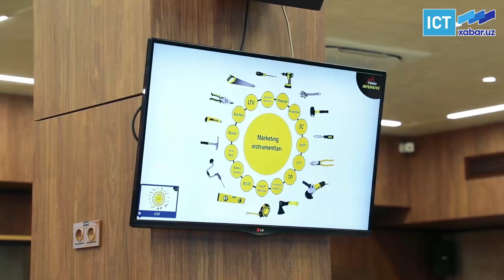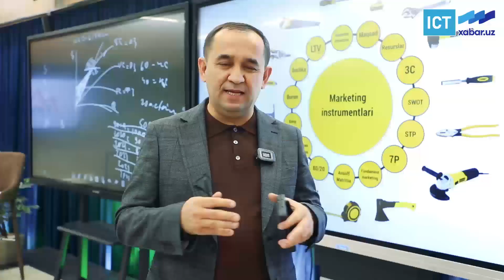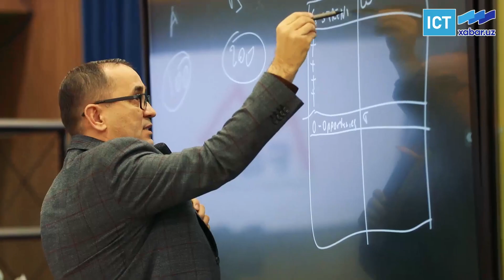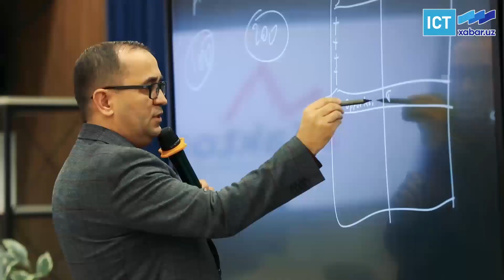АКТ соҳасида стратегик маркетингдан тортиб стрессни енгишгача...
Бугун, 21 февраль куни «Радиоалоқа, радиоэшиттириш ва телевидение
маркази» ДУК раҳбар-ходимлари малакасини ошириш учун 5 кунлик ўқув семинари бошланди. «Ахборот-коммуникация технологияларининг рақамли иқтисодиёт ривожлантиришдаги ўрни» мавзуига бағишланган ўқув машғулотларида «РРТМ» ДУКнинг вилоятлардаги таркибий бўлинмалари раҳбарлари иштирок этишмоқда.
Семинар очилишида Ўзбекистон Республикаси ахборот технологияларива коммуникацияларни ривожлантириш вазири ўринбосари Жамол Махсудов ҳам қатнашиб, бундай амалий машғулотлар раҳбарлар малакасини оширишда ўта муҳимлигини таъкидлаб, иштирокчилардан яна фаол бўлишни сўради.  Шунингдек, «РРТМ» ДУК бош директори Муроджон Собиров, «M-Factor» МЧЖ асосчиси Ҳасан Мамасаидовлар ҳам сўзга чиқишди.
Дастлабки кун ўқувларида раҳбар ходимларнинг корхонада стратегик маркетингни олиб бориши, бу борада SWOT бошқа таҳлил усулларидан фойдаланиш бўйича кўникмаларини шакллантириш, шунингдек  KPI тизими ва уни тўғри ташкил этиш заруриятлари бўйича маърузалар қилинди. Эътиборлиси, қатнашчилар ҳам ўзларини қизиқтирган мавзулардан юзасидан кўплаб баҳс-мунозараларга киришиб кетишди.
Ҳақиқатда беш кунлик ўқув курсларида эътиборни тортадиган мавзулар киритилган. Хусусан, кадрларни бошқариш менежменти, раҳбарларда касбий стресс профилактикаси ва уни енгиш усуллари, нега маркетинг ишламаяпти, раҳбар кадрларнинг креатив фикрлаш кўникмаларини оширишнинг инновацион усуллари сингари мавзулар тингловчилар учун фойдали бўлишига шубҳа йўқ.
Корхонада бошқарув самарадорлигини ошириш йўналишлари бўйича ташкил этилган ўқув машғулотлари 25 февралгача давом этади ва тингловчилар, ўз навбатида, анъанавий бошқарув ҳамда илғор хорижий тажриба билан яқиндан танишиш имкониятига эга бўладилар. Машғулотлар якунида тингловчиларга сертификатлар топширилади.
Эслатиб ўтамиз, ушбу махсус курслар “M-Factor” МЧЖ ўқув биносида бўлиб ўтмоқда.  Xabar.uz 2021